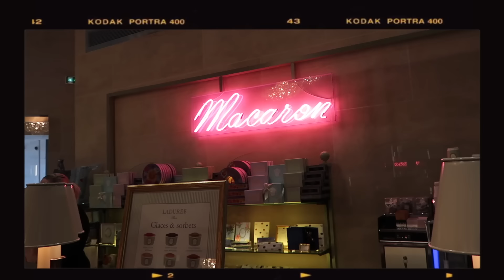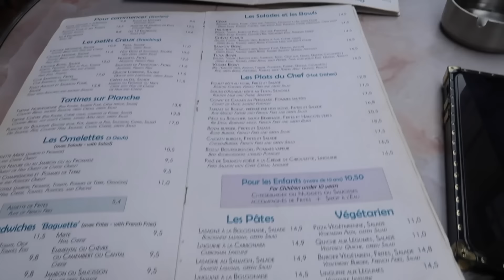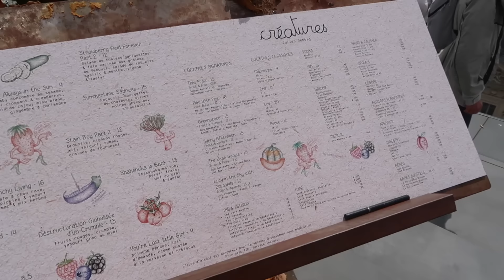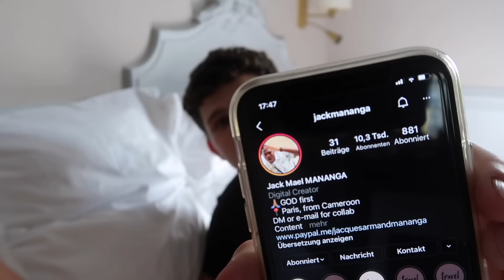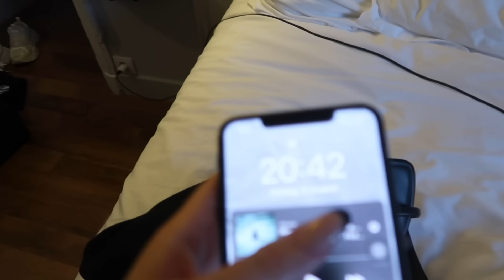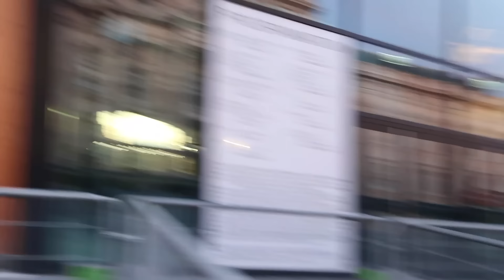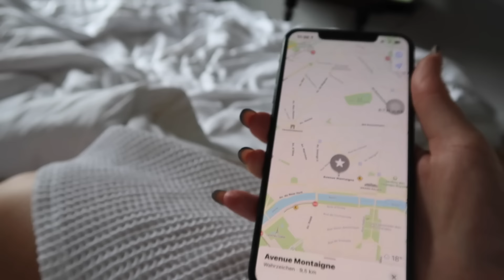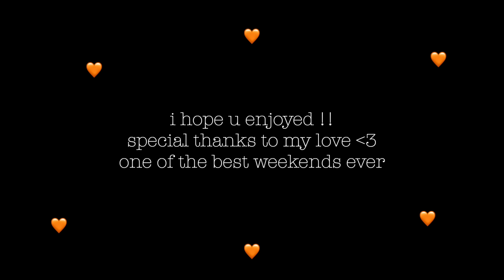Baecation in Paris: spend the weekend with me & my bf (sightseeing, a lot of food, couple time)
hey friends!!